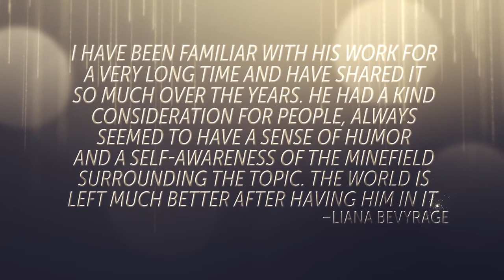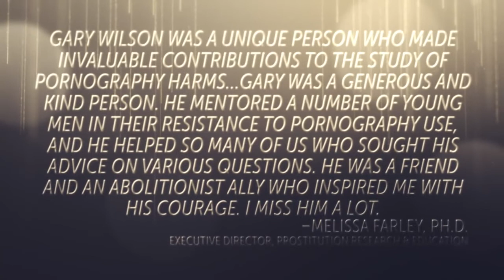Remembering Gary Wilson with the NCOSE Founders Award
The National Center on Sexual Exploitation recognizes Gary Wilson for the 2021 Founders Award.

Gary was the author of the best-selling book Your Brain On Porn: Internet Pornography and the Emerging Science of Addiction, presenter of the immensely popular TEDx talk “The Great Porn Experiment” (14+ million views), and creator of the website YourBrainOnPorn.com.